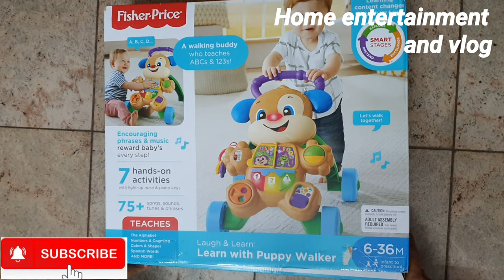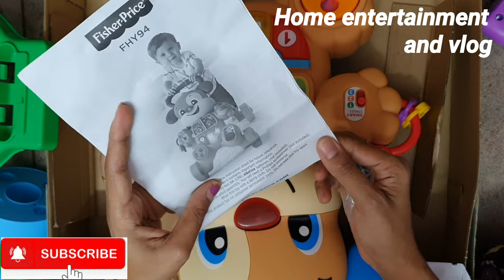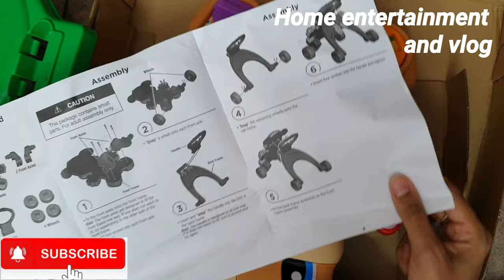FISHER PRICE TOYS|Fisher-Price Learn with puppy Walker/Toys for kids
Hai friends

       In this video we going to see about fisher price learn puppy 🐶walker unboxing